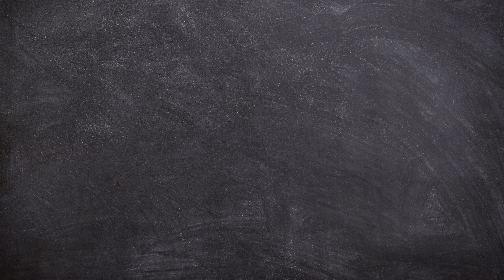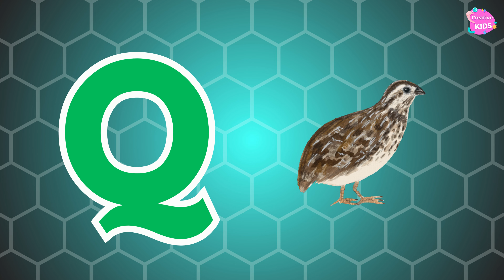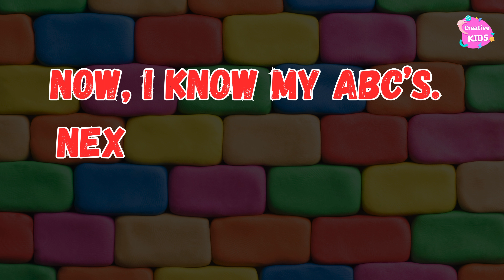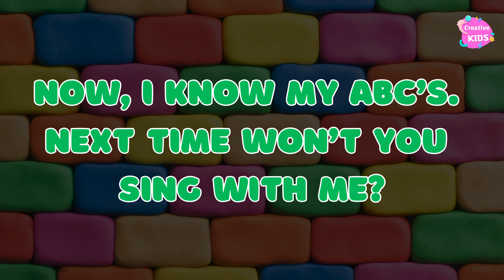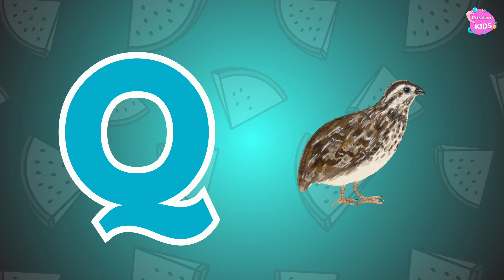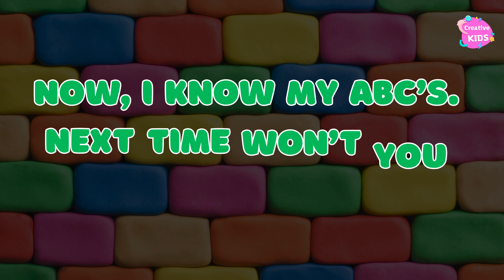ABC Song | Alphabet Song